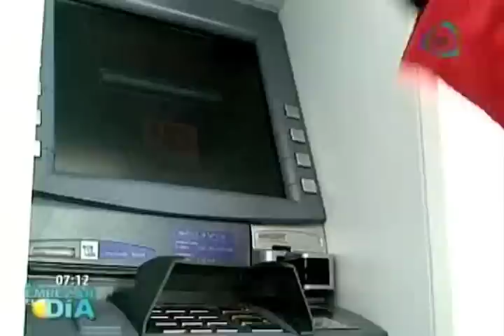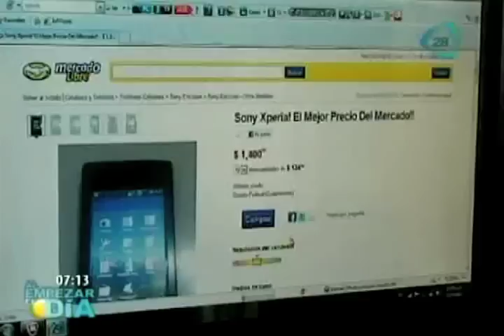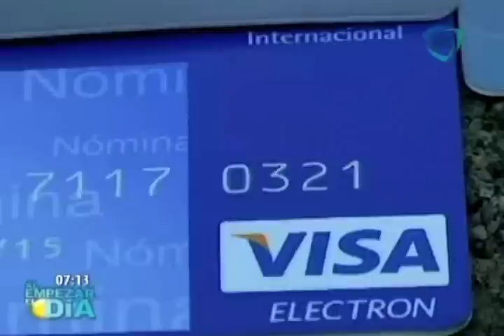Repunta en Guanajuato fraude a tarjetahabientes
Con los 12 dígitos del plástico, la fecha de vencimiento y los tres dígitos de seguridad, los delincuentes puede obtener dinero para así realizar pagos vía internet.